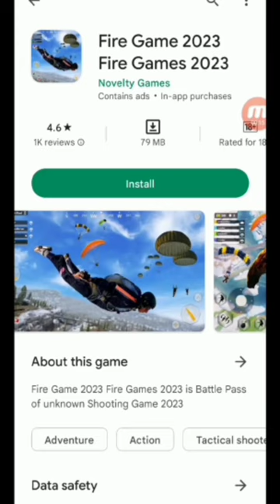New Gun fire Games 2023 Offline game.